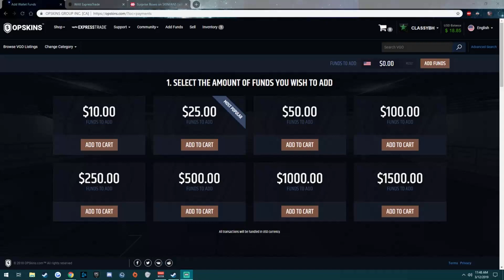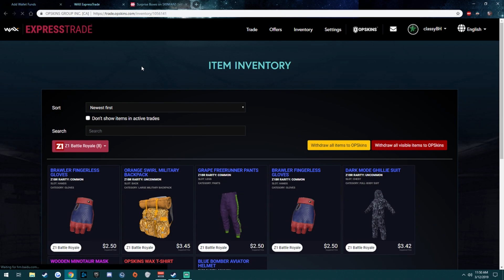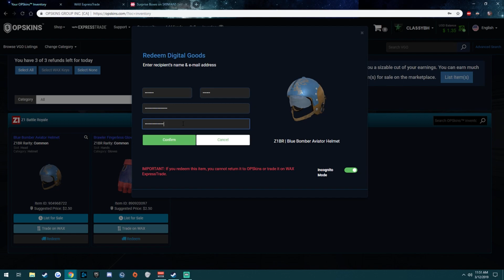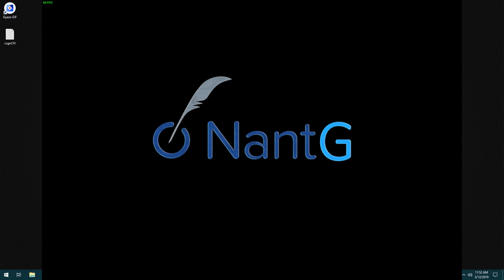Z1BR Unboxing! OPSkins and WAX Promotion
OPSkins and WAX Promotion